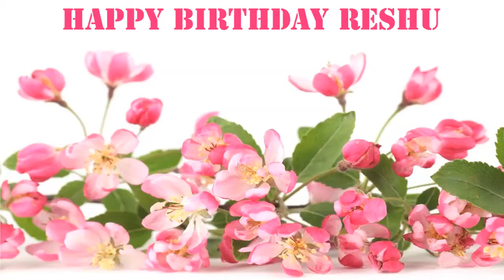Reshu Flowers & Flores - Happy Birthday